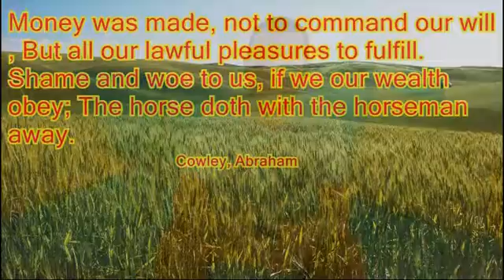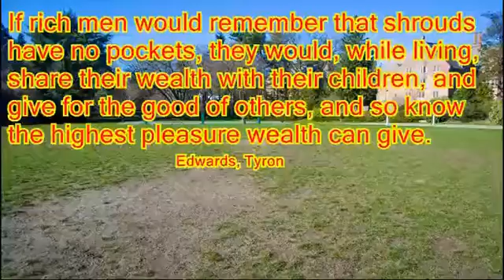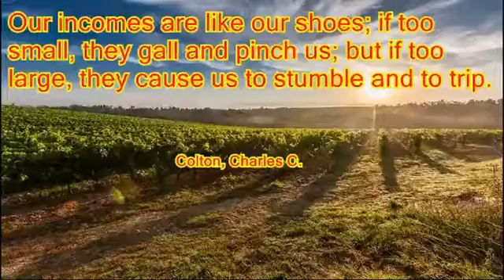Where to make money online writing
Who to make money online for free.Here’s Exactly What You’ll Discover Inside Of Castaway Commissions… ”

The most effective method to make the moment and simple commissions by utilizing this mystery tip. (Each A-List Movie Star does this to arrive lucrative film rolls.)

An impeccably lawful approach to making $67.90 in real money each time you eat out at your most loved eateries (Sounds peculiar however it works like gangbusters for practically everybody who tries it.)

The 47-second trap that permits you to profit by utilizing Donald Trump and other intense world pioneers. (Yes – you’ll turn into the leader of the web with the measure of cash you’ll make from this.)

What to would on the off chance that you like to circulate around the web on the web and get 100’s of individuals clicking and purchasing from your subsidiary connections. (I found this leap forward late one night while looking on Google.)

Pass on, the absolute most effective method for profiting on the web. (Most beta analyzers multiplied their bonuses inside 48 hours of conveying this strategy.)

Shrewd routes (utilized by super associates around the world) to transform individual disaster into a huge number of dollars every month in moment commissions. (This may appear to be interesting, yet chances are you’re leaving heaps of cash on the table by not utilizing this.)

The #1 BIG misstep you’re most likely making in your member showcasing business at this moment. (Furthermore, how to settle it now so you quit hitting invigorate and seeing zero commissions day by day.)

He’ll likewise demonstrate to you how three practically imperceptible, and darken looking dabs, can have a momentous effect on the measure of commissions you create on the web.Who to make money online for free